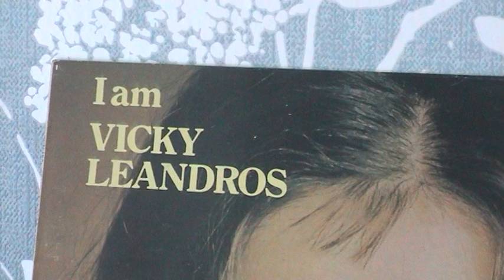Vicky Leandros "Melancholy Girl" on Thorens TD160 turntable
Thorens TD160, original 1970's Ortofon OM30 super, Yamaha CR820 receiver and Tangent RS4 speakers